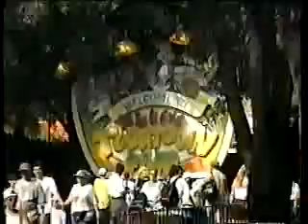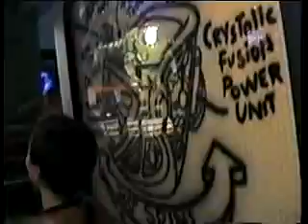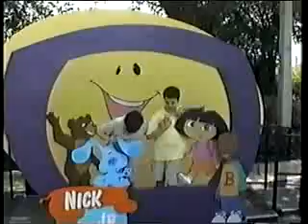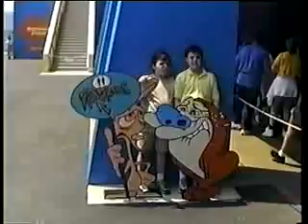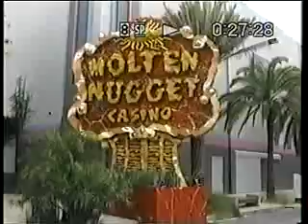Disney Vacation 2000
The Carey Family wants to going to visit Disney in Florida.